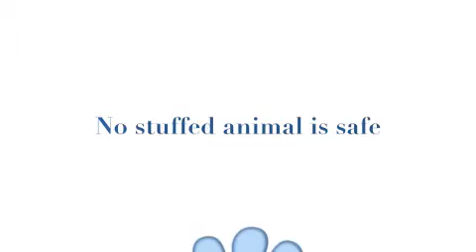Fender the Destroyer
So, next time I'll get better footage and this will be really cool!!

Believe it or not, the stuffed animal is pretty much intact ...guess he isn't too much of a destroyer in his old age.  ha!